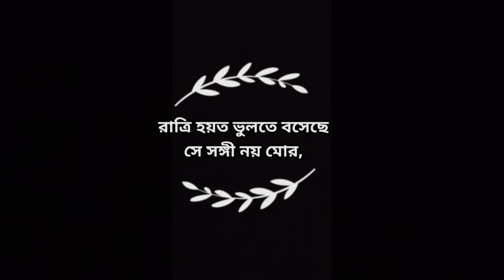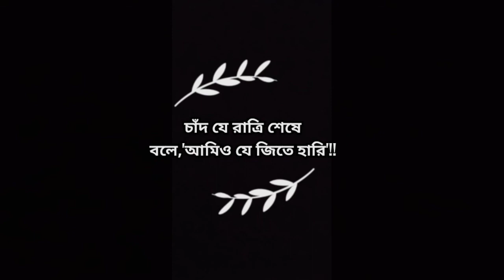সঙ্গী - লেখা - আলতাব মন্ডল। আবৃত্তি - দিব্যেন্দু দে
আলতাব ফুলিয়া কৃত্তিবাস স্মৃতি বিদ্যালয়ের ছাত্র, এবার উচ্চমাধ্যমিক দিয়েছে...আমার অত্যন্ত প্রিয় ছাত্র. কাল ও একটি কবিতা লিখেছিল..হঠাৎ ওর লেখা সেই কবিতা টিতে আমার চোখ আটকে যায়, কারণ কবিতায় শুধু শিশুমনের চাঞ্চল্যের প্রকাশ ই ছিল না , ছিল আরো অনেক কিছু যা ওর লেখাকে ওর বয়সের তুলনায় পরিণত করে তুলতে সাহায্য করেছিল. I was really moved .তারপর স্বইচ্ছায় এবং ওর অনুরোধে কবিতা টা আবৃত্তি করার একটা প্রয়াস করেছি মাত্র. কবিতার প্রয়োজন অনুযায়ী কিছু শব্দ যোগ করেছি. সংযোজন ই , কিন্তু সংশোধন নয়।
তাছাড়া সম্পূর্ণ কৃতিত্ব ওর ই।
ভিডিও টি ও খুব সুন্দর করে বানিয়েছে.
Audio mixing & voice - myself Dibyendu Dey

আপনাদের ভাল লাগলে আমাদের ছাত্র-শিক্ষকের প্ৰচেষ্টা সার্থক হবে।